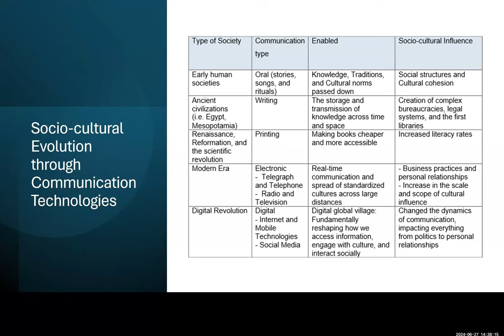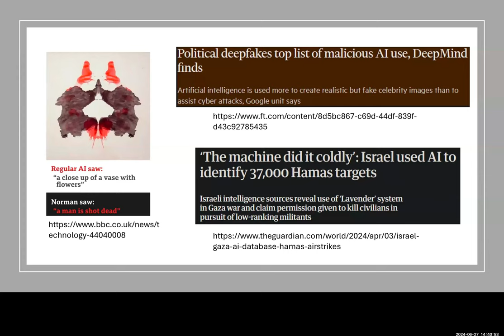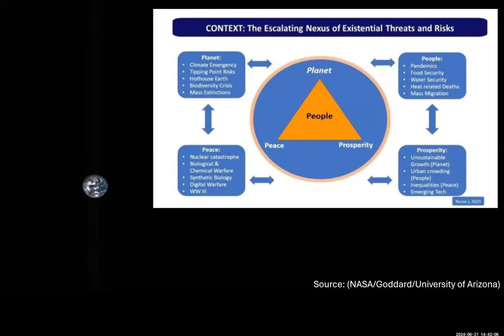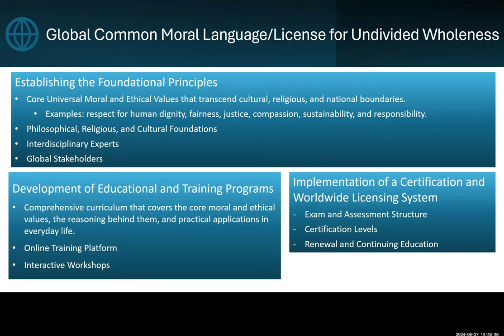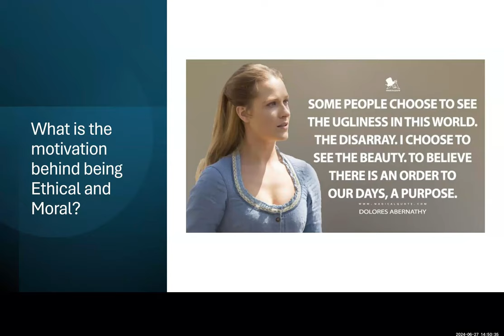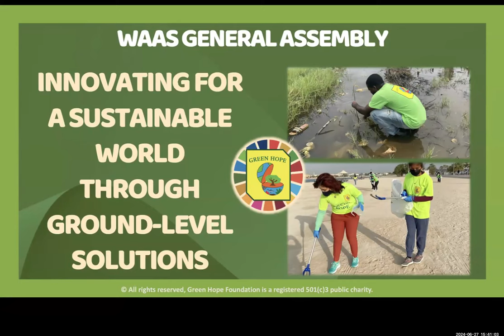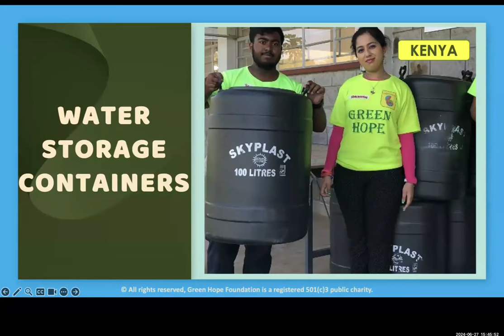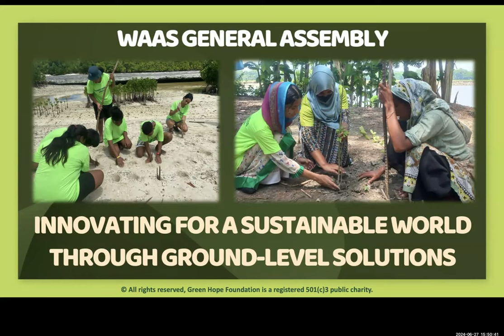The Voice of Youth | WAAS@64 | June 27, 2024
Title: The Voice of Youth

Moderator:
Dora DAMJANOVIC, Communication Expert, International Relations Specialist; JFWAAS

Panelists:
Muna Saeed ALSUWAIDI, Senior Program Engineer, IYNC Climate Change Chair
Pooja ASOKAN, Researcher, HR Manager, JFWAAS
Kehkashan BASU, M.S.M. UN Human Rights Champion; Founder-President, Green Hope Foundation, JFWAAS
Tommy FORBES, Student of History, Philosophy, and Classics
Efehan MALERI, Systems Engineer
Natalia ROJCOVSCAIA-TUMAHA, Composer, Culturologist, Pedagogue, Linguist, Writer